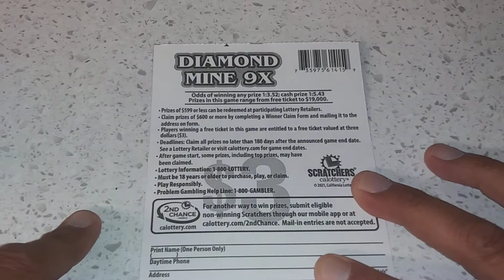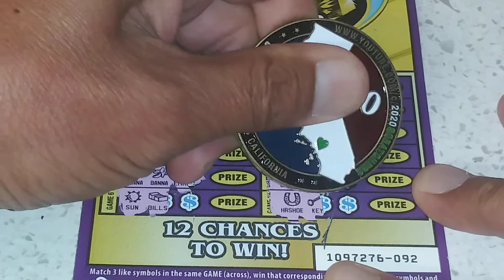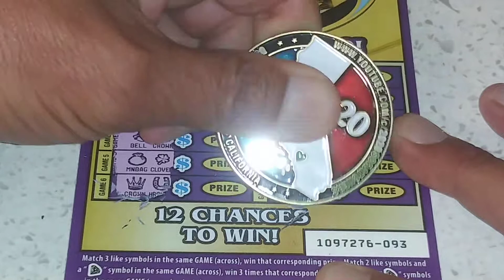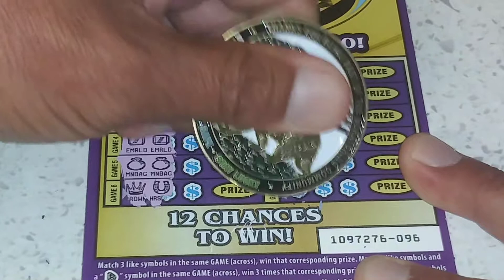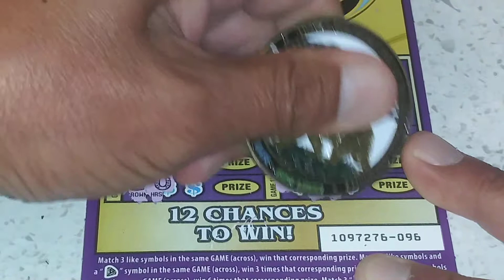CaLottery's $3.00 💎Diamond Mine 9X Scratchers!💎CaLotteryScratchers